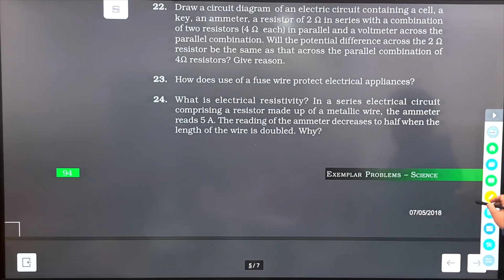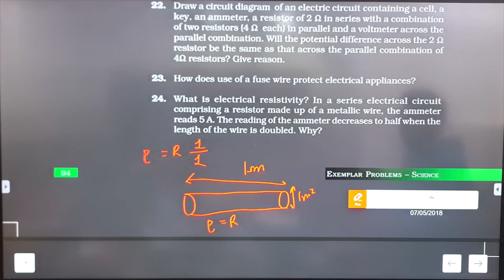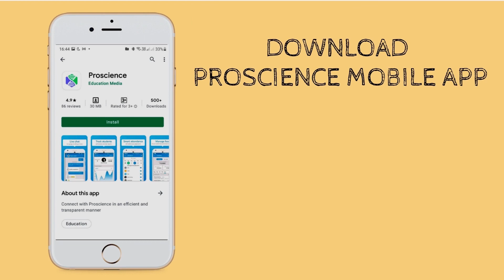What is electrical resistivity ? In a series electrical circuit comprising a resistor made up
Of a metallic wire, the ammeter reads 5A. The reading of the ammeter decreases to half when the length of the wire is doubled.why?